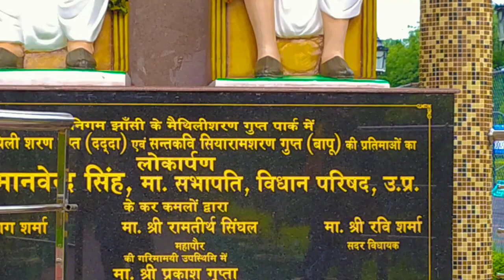Rani Laxmibai Park Jhansi | Park ME aaye Ghumne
रानी लक्ष्मी बाई पार्क सुंदर हरे-भरे पेड़ों, जॉगिंग ट्रैक, स्लाइड और बच्चों के खेलने के लिए झूलों से सुसज्जित है। सभी दिशाओं में सुंदर दृश्य से भरपूर यह पार्क पर्यटकों और स्थानीय लोगों दोनों के लिए एक प्रमुख आकर्षण का केंद्र है, यह पार्क उत्सुक फोटोग्राफरों और प्रकृति प्रेमियों के लिए सबसे अच्छी जगह है। शाम के समय, रानी लक्ष्मी बाई पार्क सुंदर रोशनी से जगमगा उठता है, जो पार्क की प्राकृतिक सुंदरता को उजागर करता है।